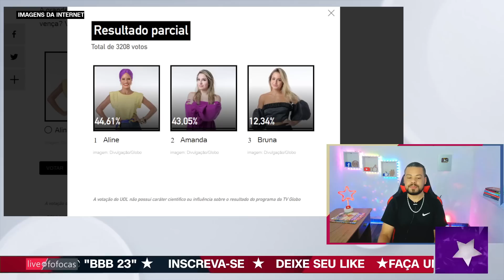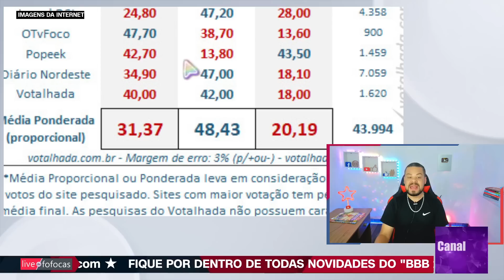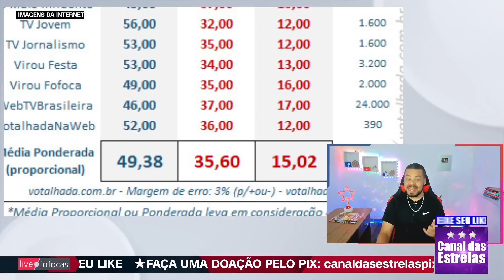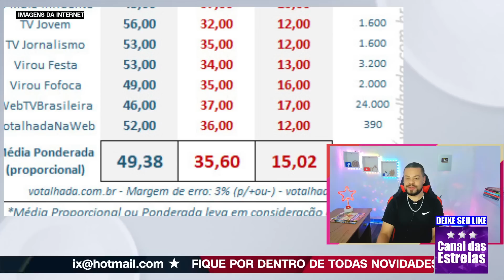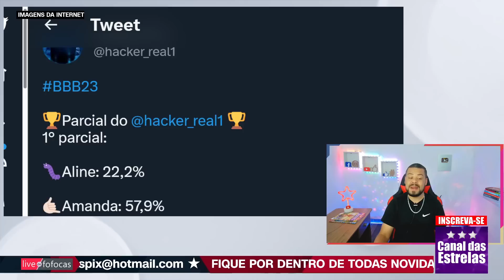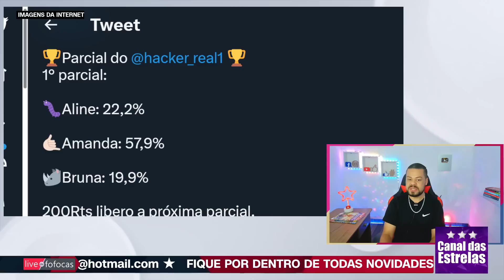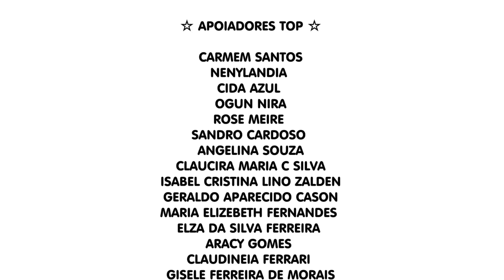🔴BBB23 ENQUETE FINAL QUEM VAI VENCER ALINE, AMANDA OU BRUNA? RESULTADO ATUALIZADO CHOCA A TODOS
➡️ Você já conhece o Canal das Estrelas? vem e dá sua opinião ✅✨